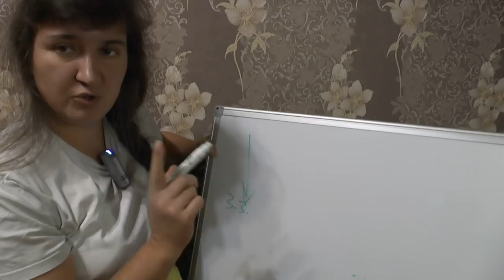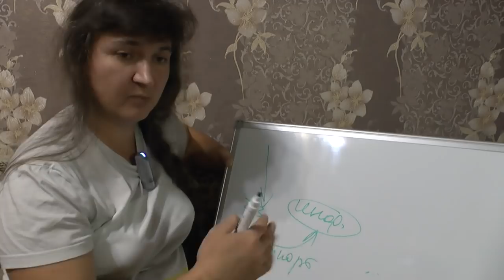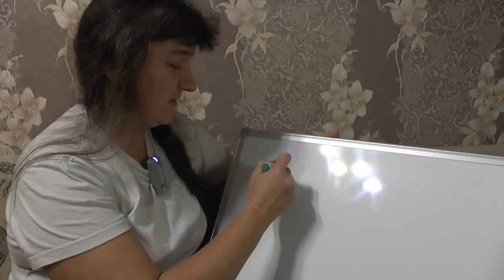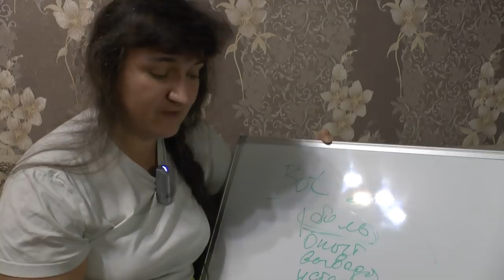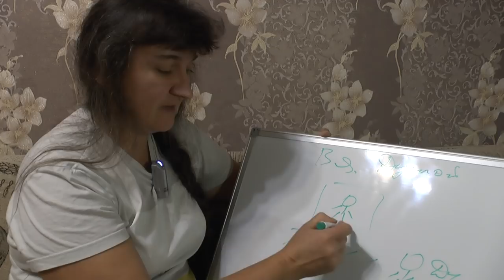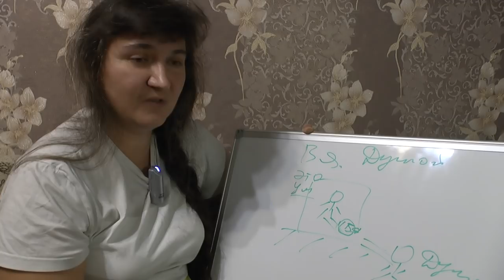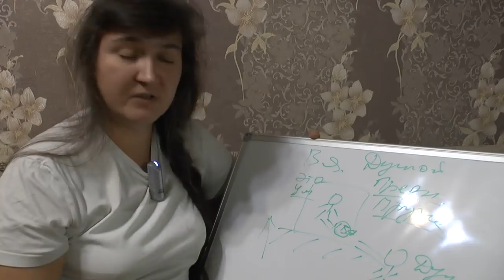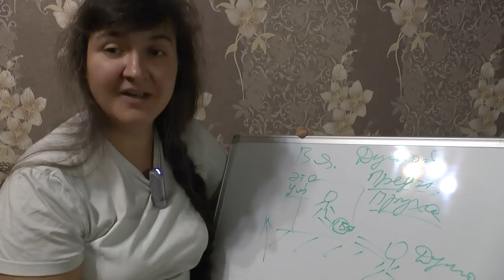Суть магического круга и индивидуальной работы